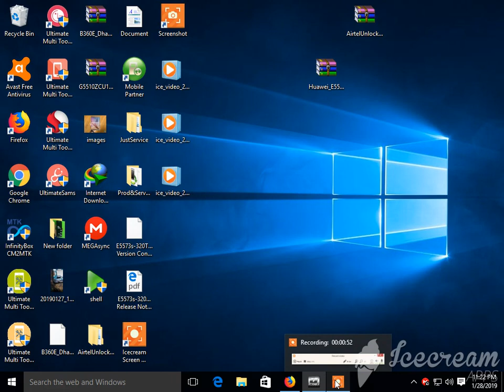Window MSVCR100.dll Error Fix File | Tested Fix MSVCR100.dll Fix File| Fix Dll 100 Error Windows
Window MSVCR100.dll Fix File,
When You Install File In Window PC And You Are Face MSVCR100.dll,
Here You Can Download Free MSVCR100.dll Fix File, Install File, In PC
And Fix MSVCR100.dll, All kind Windows,Window 2000 Dll Fix,
MSVCR100.dll Fix File Window 8.
MSVCR100.dll Fix File Window 8 Pro,
Window Dell Error Fix Just One Click,
Fix MSVE 100 DLL Fix,
100 Dll Fix Window,
Fix Dll 100 Msvcr,
Fix 100 Msvcr1,
Fix MSVCR1 Error Windows,
Windows Dll Fix Exe Setup,
Exe Setup Dll 100 Windows,
Exe Setup Dll 100 Fix Windows,
Easy Way To Fix MSVCR100.dll,
Tested MSVCR100.dll Fix File,
Windows 32 Bit, And Window 64Bit File Free Available
Windows MSVCR100.dll Fix With One Click,
Windows 10  Fix MSVCR100.dll,Window 7DLL 100 Eepair,
Window 8 MSVCR100.dll Fix,Window 8 DLL 100 Eepair
Window 7 MSVCR100.dll Fix,Window 10 DLL 100 Eepair,
MSVCR100.dll Fix Window 6,DLL 100 Eepair
Fix All Windowos DLL 100 Error Fix With One Click,
msvcp100.dll missing windows 7,Windows DLL Fix,
MSV 100 Dll Fix, MSVCp 100 Dll Fix,